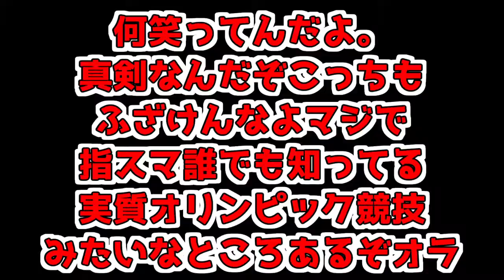指スマをやるはずがボケがバレた。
煮魚とへんちゃゐの下ネタ多めの実写実況
こういう動画またとります。
煮魚とへんちゃゐ指スマ。

(投稿チャンネルを移動しました。)